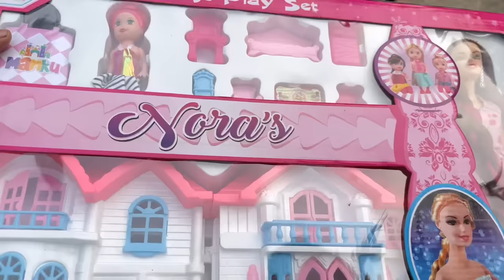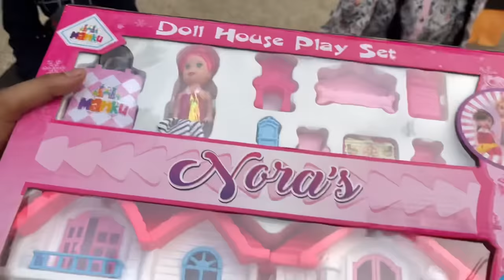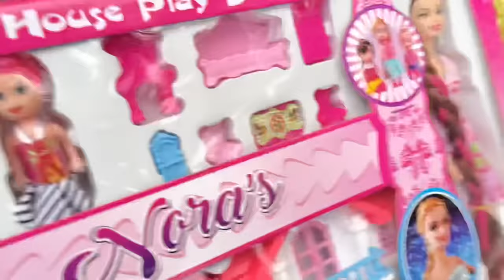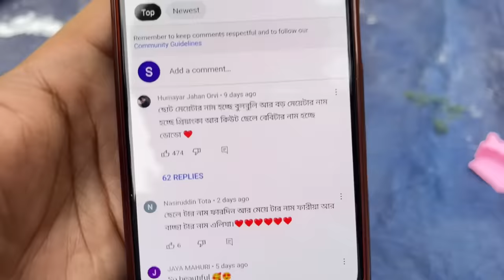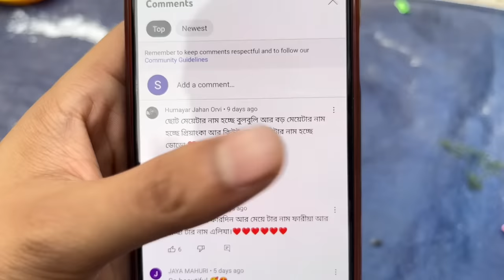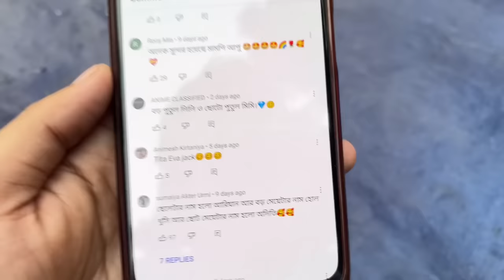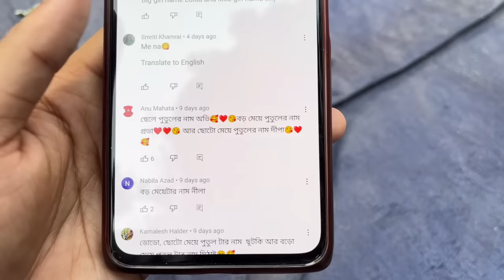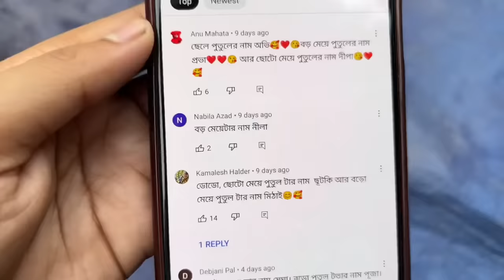পুতুলের নাম রাখলাম🥰 | আমরা মাখালাম😋 | We Named The Doll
Today we named the doll from among the names you have given And thank you very much to all of you for comment such beautiful names After naming the doll, we all spread a delicious sour, jhal, sweet.
Today's video was very interesting, hope you all like it.